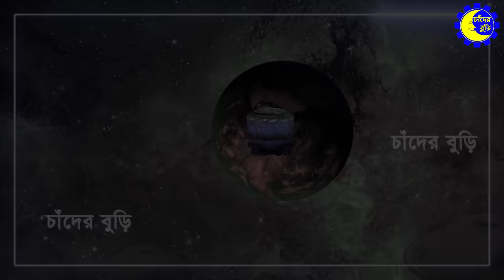মায়াবী গ্রহে সজীব - ১৩ | Mayabi Grohe Sojib 13 | সজীবের নাগিন মা ৪২ | Bangla Cartoon | Chander Buri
Mayabi grohe Sajib 13 | Sajib Er Nagin Ma 42 | সজীবের নাগিন মা ৪২ | Bangla Cartoon | Chander Buri

সজীবের নাগিন মা | Sajib er Nagin ma এর সবগুলো পর্ব

Story: Kamruzzaman
Voice: Rubel, Kaiyum, Titu, Rafiya
Animation: Tanjimul
Editing: Sajib